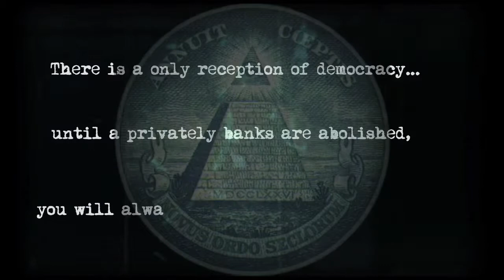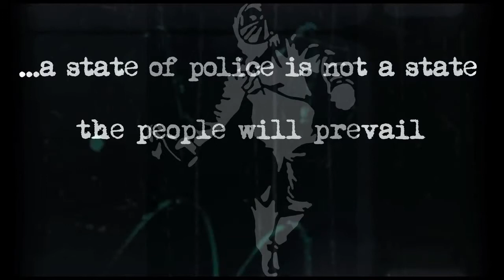Embrace Destruction - Social Extermination feat. Che (Arma_Gathas)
Poderosa banda de Hardcore duro. Visita 4 Elements Hip-Hop Shop, Gimnasio Atlantes